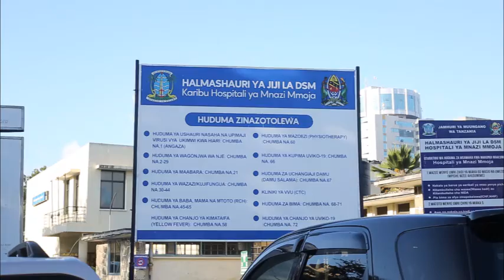Wiki ya Unyonyeshaji yazinduliwa Mnazi Mmoja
Maofisa kutoka Chama cha Wataalamu wa Chakula na Lishe Tanzania ( Tanzania Nutritions and Dietics Association ) kwa kushirikian na ofisi ya Lishe kwa Halmashauri ya Jiji la Dar es Salaam wamezindua wiki ya Unyonyeshaji kaika Hospitali ya Mnazi Mmoja Dsm.